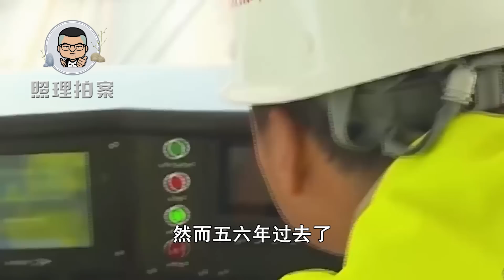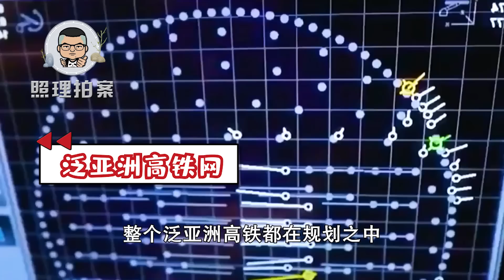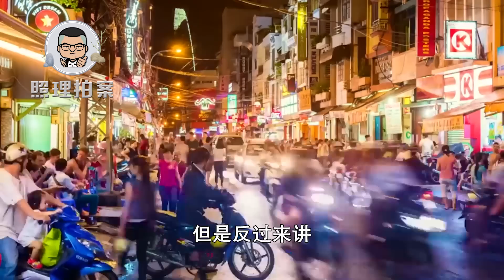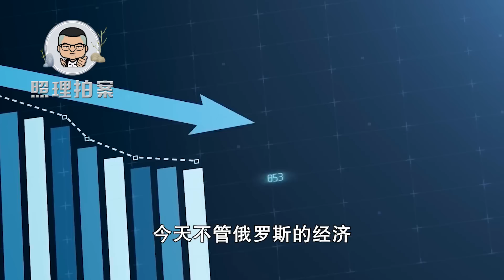越南铁路接轨中国，泛东南亚铁路将成形，中国引领东南亚大发展